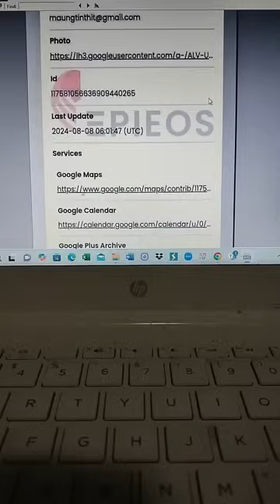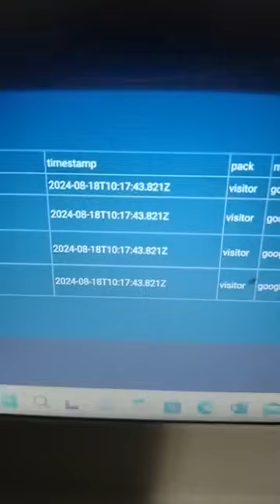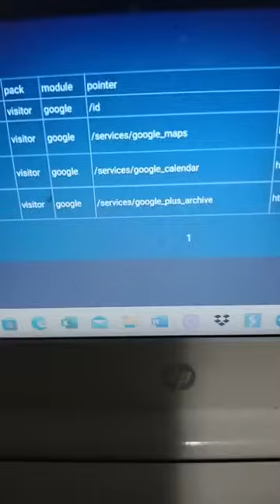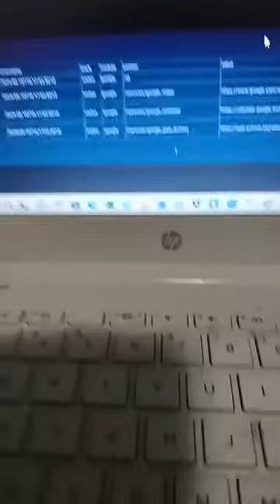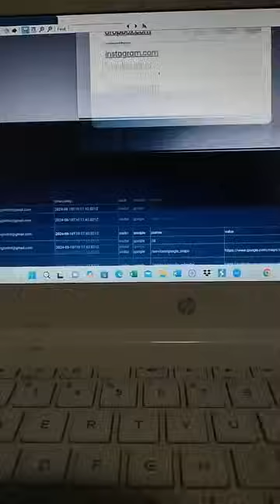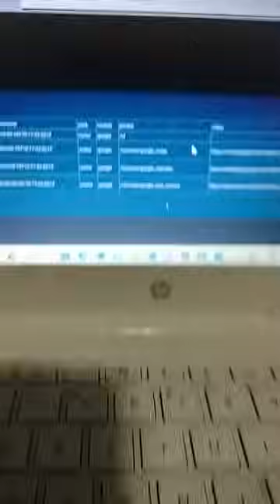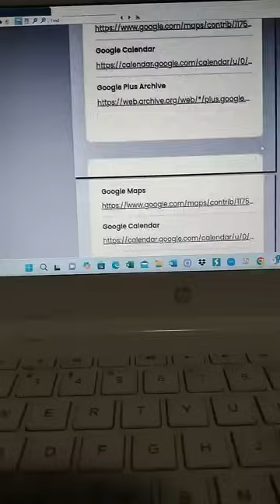Revolution Awareness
တော်လှန်ရေးသတိ